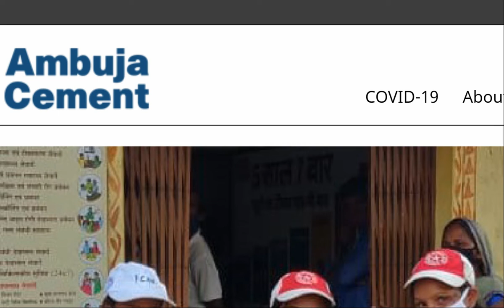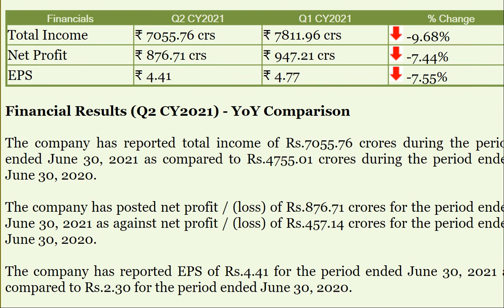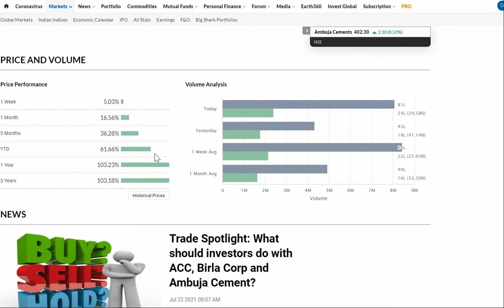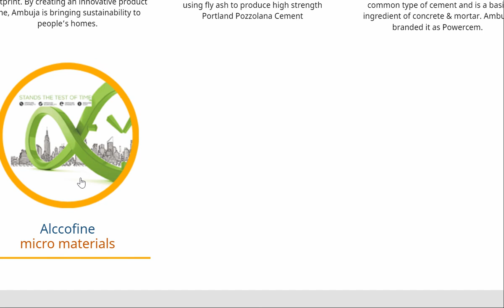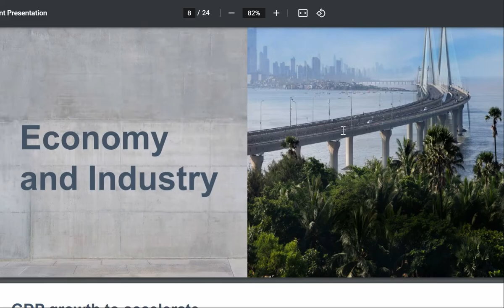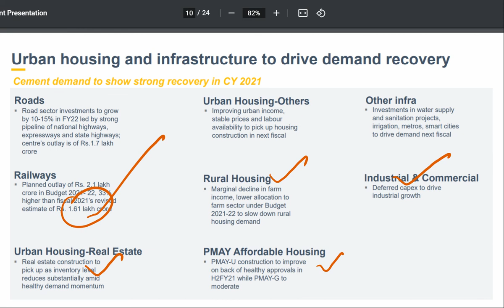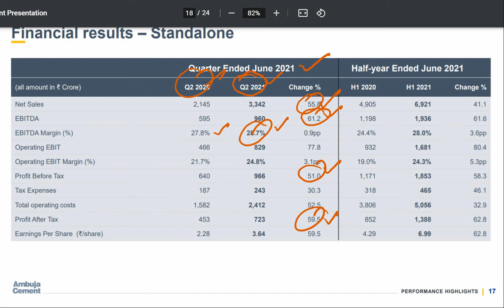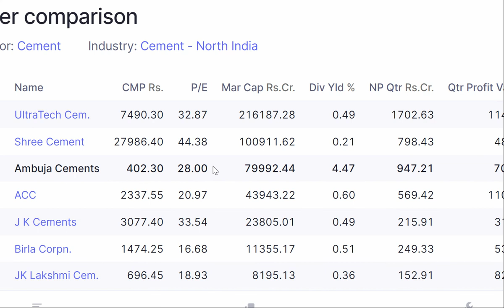AMBUJA CEMENT LTD 💥इस घोड़े को मत छोड़ना🔥 सिमेन्ट में खूब पैसा बनेगा💰 Q1 Results🚀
AMBUJA CEMENT LTD 💥इस घोड़े को मत छोड़ना🔥 सिमेन्ट में खूब पैसा बनेगा💰 Q1 Results🚀AMBUJA CEMENT LTD SHARE LATEST NEWS_AMBUJA CEMENT LTD SHARE TARGET PRICE_AMBUJA CEMENT LTD STOCK ANALYSIS_AMBUJ CEMENT LTD Q1 RESULTS!!